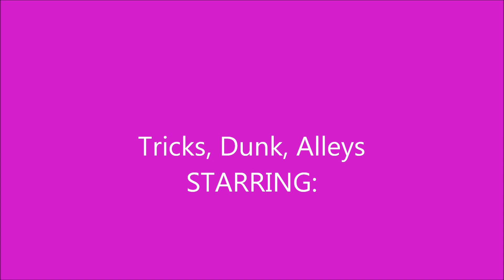Basket Ball Trick,Dunks,and alleys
The Best And Future NBA Players!